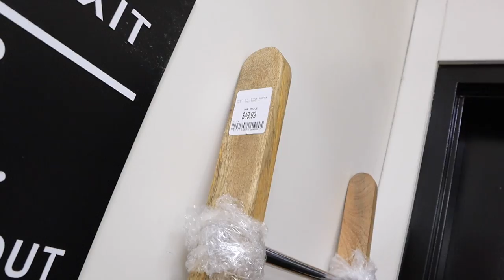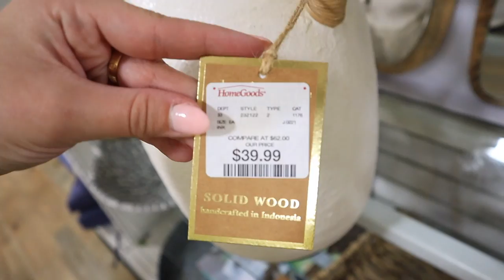*great finds* HOMEGOODS SHOP WITH ME 2021 || spring and summer decor trends + hard to find rae dunn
Todays video is a HOMEGOODS SHOP WITH ME 2021 but sadly this time no HOMEGOODS HAUL!! Similar to a TARGET shop with me for 2021 and a TARGET HAUL! must have homegoods finds THIS week! I FOUND SO MUCH RAE DUNN EASTER DECOR! RAE DUNN EASTER, RAE DUNN VALENTINES HAUL, RAE DUNN HUNTING 2021! RAE DUNN SPRING HAUL, BRAND NEW RAE DUNN FINDS! NEW RAE DUNN 2021! HOMEGOODS has THE BEST BUDGET FRIENDLY DECOR AND FURNITURE! I show you HOMEGOODS SPRING DECOR, homegoods spring home decor 2021, spring decoration ideas! I show you HOMEGOODS EASTER DECOR, homegoods EASTER home decor 2021, easter decorating ideas! HOMEGOODS VALENTINES DAY DECOR, homegoods valentines home decor 2021, valentines day decoration ideas! In the video I show you the HOMEGOODS APARTMENT DECOR IDEAS and HOMEGOODS FURNITURE SELECTION 2021! Shopping for our NEW apartment!! I went to HOMEGOODS to show a HOMEGOODS WALKTHROUGH 2021 and FULL HOMEGOODS DECOR TOUR 2021! In this video i'm showing you ALL of the 2021 MUST HAVES for decor at HOMEGOODS 2021! SHOP WITH ME AT HOMEGOODS for summer farmhouse decor, summer modern decor, summer traditional decor, summer glam decor, summer luxury decor, SUMMER decor and ALL decor staples YOU NEED and so much more! HOMEGOODS has amazing DECOR ON A BUDGET and great DECORATION INSPIRATION! TARGET DOLLAR SPOT SHOP WITH ME VIDEOS TO COME!!!

FOLLOW ME //
KATIES INSTAGRAM- @KatieVining
KATIES TIKTOK-@KTVining

AMAZING CUSTOM T-SHIRTS AT BLANK SPACE CUSTOMS! //

SHOP EQUIPMENT //
GOPRO ACCESSORIES